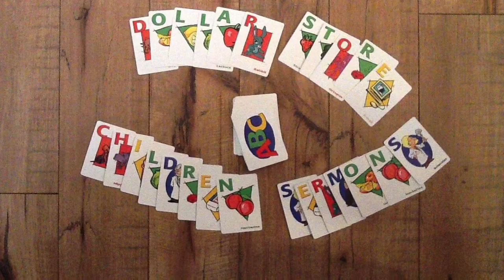Dollar Store Children Sermons - December 15th, 2019 - 3rd Sunday of Advent - NL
Narrative Lectionary

Text: Ezra 1:1-4; 3:1-4, 10-13

Dollar Store Item: Noisemaker

The Take Away: We are called to walk with each other in joy and sadness.